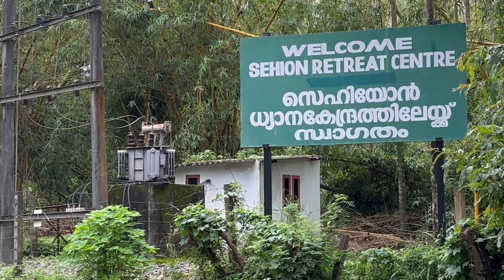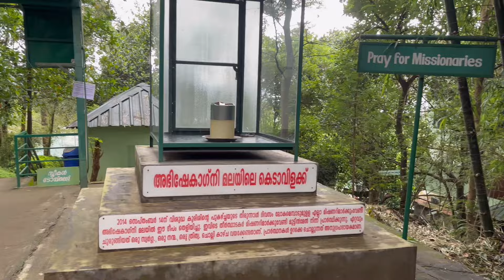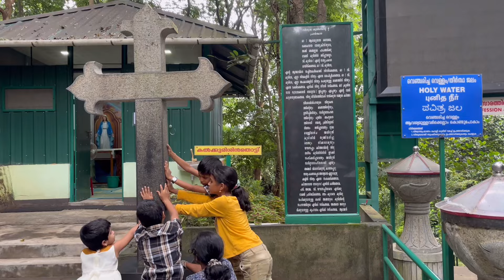First Holy communion - Anna Maria Mohan Chamakkala-Sehion Retreat Center-Attapadi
This video is about a trip to Attapadi